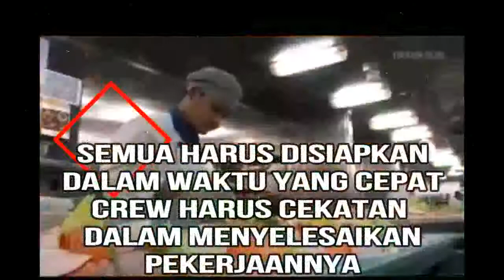Kesibukan Crew Carnival Saat Dinner Time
Kesibukan crew carnival saat loading time dan jam makan malam